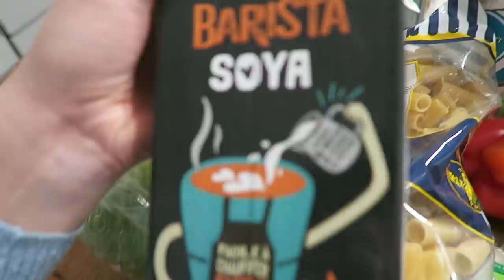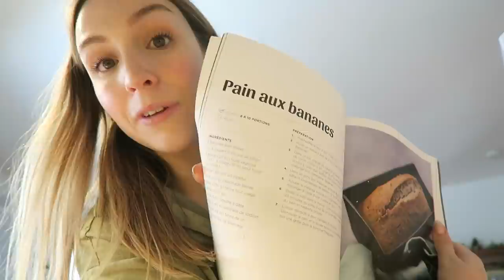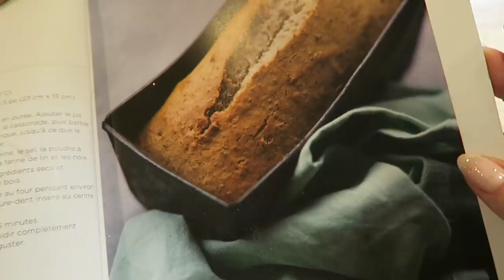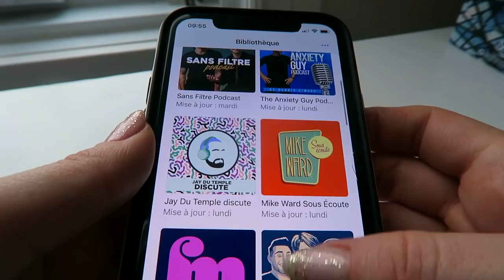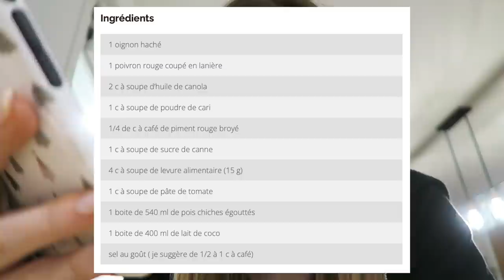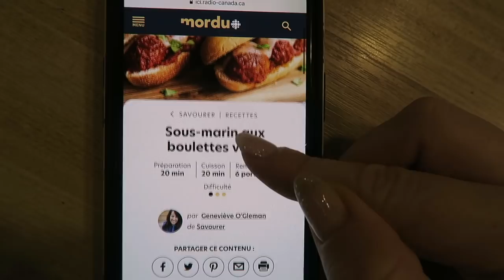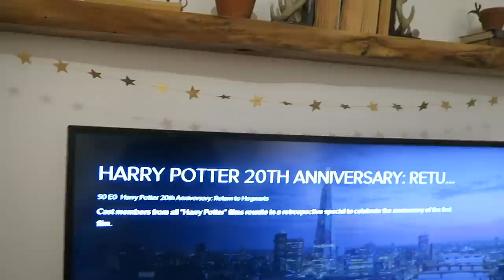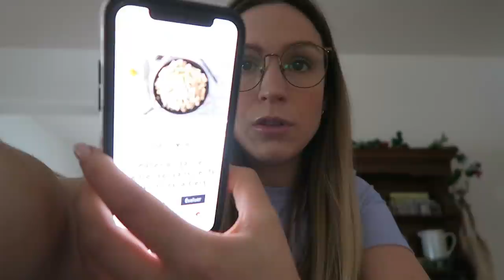Je teste VOS RECETTES végé préférées ! 🌱 🍔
Après 2 vlogs 'une semaine dans mon assiette édition végé', j'avais envie de tester VOS recettes plant-based préférées ! :D On cuisine donc 5 recettes végétariennes ou vegan faciles/rapides à faire et je vous donne mon avis ;) xx

0:00 - 6:57 Crunchwrap Supreme
6:57 - 12:40 Tempeh Bowls
12:40 - 18:05 Cari Vegan
18:05 - 24:11 Sous-marins aux Boulettes
24:11 - 30:46 Pâtes au Tofu

LISTE D'ÉPICERIE :

TEMPEH BOWLS
sauce soya
huile de sésame
cassonade
vinaigre de riz
gingembre
ail
graines de sésame
fécule de maïs
tempeh
onions verts
riz jasmin
brocoli

PÂTES
rigatonis
oignon jaune
tofu mou
boisson de soya non sucrée
farine tout usage
moutarde de dijon
fines herbes italienne
zeste de citron
thym frais
levure nutritionnelle (facultatif)

CRUNCHWRAP
haricots noirs
salsa
cumin
paprika
2 avocats mûrs
crème sûre ou yogourt nature
jalapenos au goût (facultatif)
jus de citron
coriandre
tortillas larges et petits
tostadas (facultatif)
queso (facultatif)
1 tomate
1/2 onion rouge
laitue
fromage râpé
oignon jaune

CARI
poivron rouge
poudre de cari
poudre piment rouge broyé
levure alimentaire
pâte de tomate
boite de pois chiches
lait de coco 400 ml

SOUS-MARIN
pois chiches 1 canne
échalotte française
fromage parmesan
oeufs
chapelure italienne
basilic frais
graines de tournesol
huile d'olive
sauce tomate
pains sous-marin
tranches fromage provolone

♥ CODES PROMOS ♥